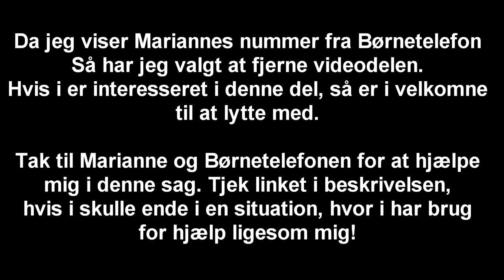Anklaget af journalist... + samtale med Børns Vilkår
I denne video forklar jeg omkring alt det drama som har udspillet sig mellem en journalist fra Information og mig. Der er været skrevet beskyldninger mod mig om, at hele min 2nd kanal, skulle være mobning og at børn ikke har nogen måde at tage videoerne ned, hvis de medvirker i dem. Dette er langt fra sandt, og her forklar jeg min side af sagen...

Har du stået i problemer, hvor du ikke har kunne finde hjælp? Børnetelefonen står klar til at hjælpe på 116 111